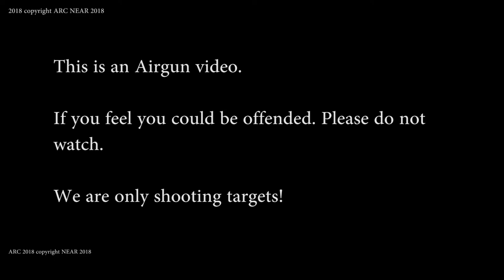22 air rifle shooting 4 milk bottles shorts